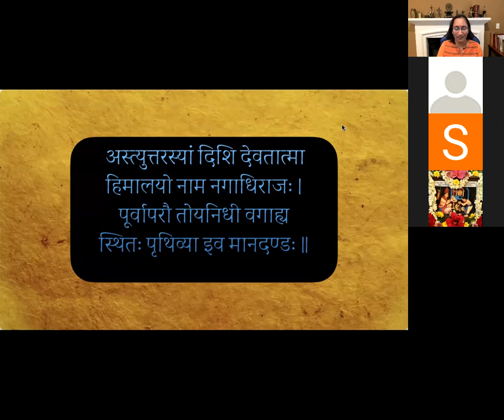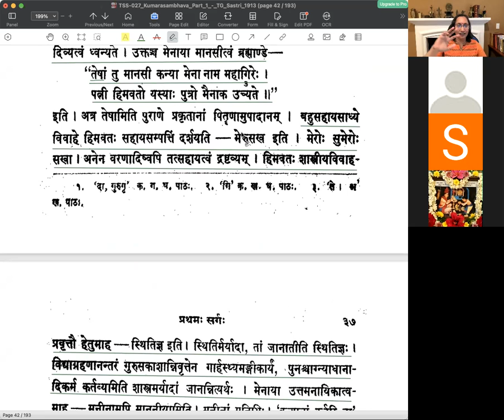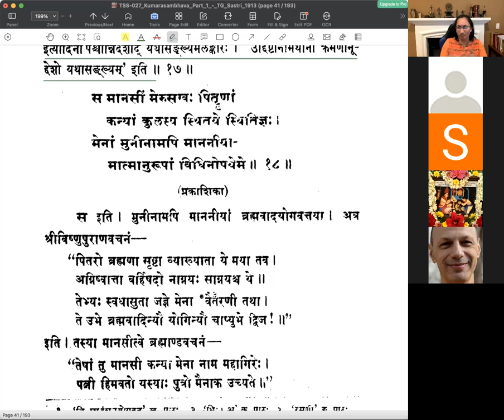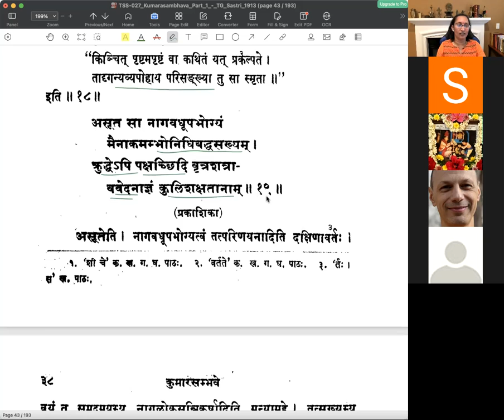कुमारसम्भवे प्रथमसर्गे - वर्गः ०८ (सव्याख्यानम्)(English)